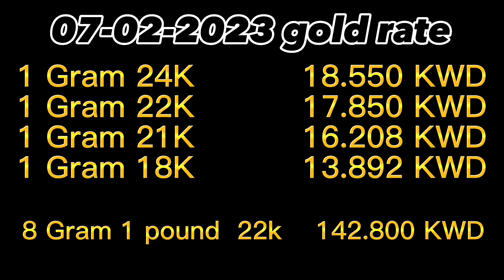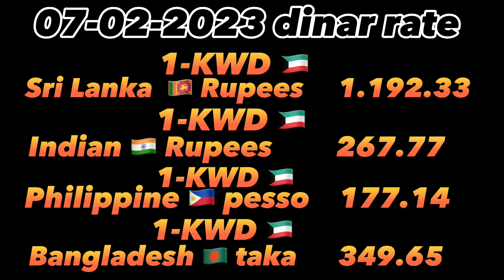07/02/2023 Gold and dinar rate in kuwait/Gold and dinar rate in kuwait#hussainsn